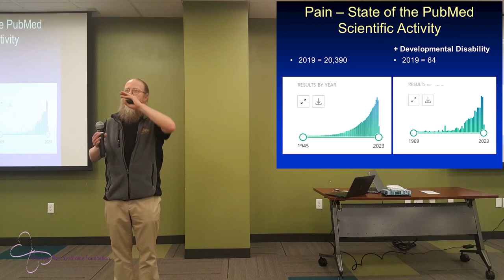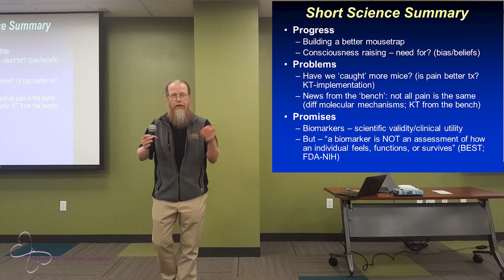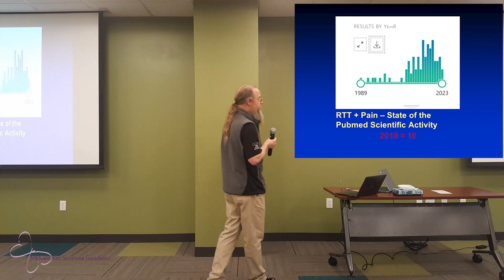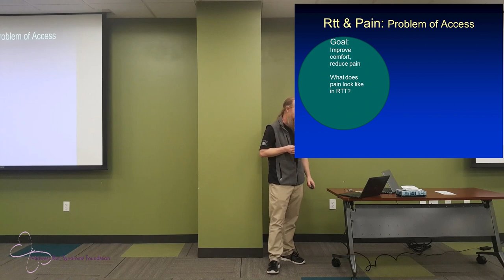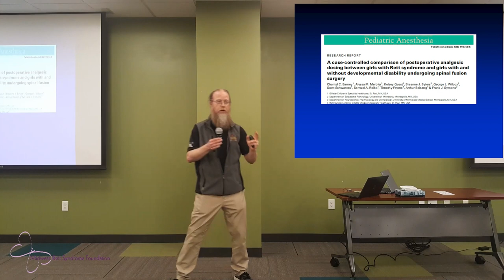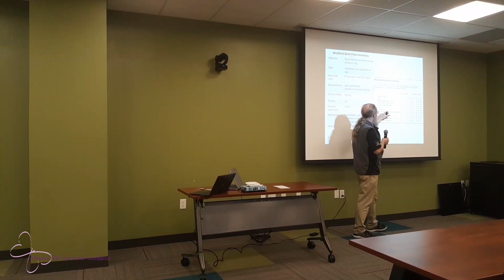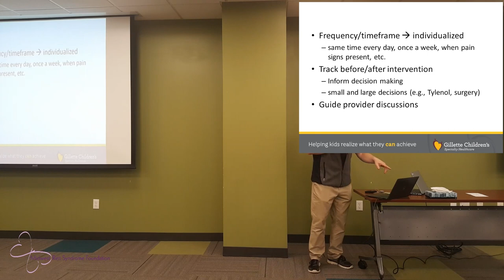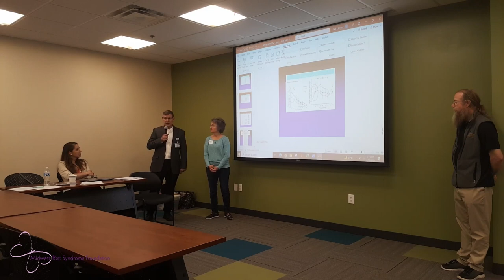Understanding Pain in Rett Syndrome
2023 MRSF Rett Ed Day Speaker Dr Frank Symons PhD, Associate Dean University of Minnesota